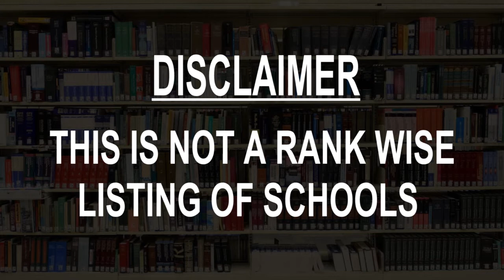Schools around Sardhana, India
Must Watch.. Best Schools around Sardhana

Click on Bell ICON to get the notification of New Videos.This is not rank wise listing of Top Schools in Sardhana, it's the list of best Schools around Sardhana as per the ratings given by our users.

Listed Schools:

St. Xavier's World School (Top and best school in (of) Sardhana )
Kalandi Rd
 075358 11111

K k public school
Lashkar Ganj
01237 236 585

A.K Public School Sardhana(Meerut)
83

Tehsil Road

Vir Bal Sadan Public School
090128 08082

DOON Academy
Binauli Rd, near Shiv Chowk

vishwakarma public school sardhana
Sardhana - Binauli Rd
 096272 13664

Dron Public School
binoli rd,
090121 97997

National Public School

Sanatan Dharam girls Inter college
Unnamed Road

St. John's Seminary
Meerut Distric, Uttar Pradesh
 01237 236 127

Nav Jyoti Bal Shiksha Sadan School
Kusavli Road,

Islamiya Public school

Vidya Classes सरधना D.P.सोम

St.Charles' Inter College
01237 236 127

Saraswati sishu mandir public school

Acharya Nemi Sagar Jain Inter College (Girls Wing)
Tyagi market